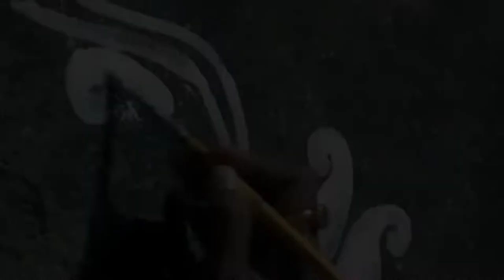Laxmi_Puja Alpona Design 🌼🖌️